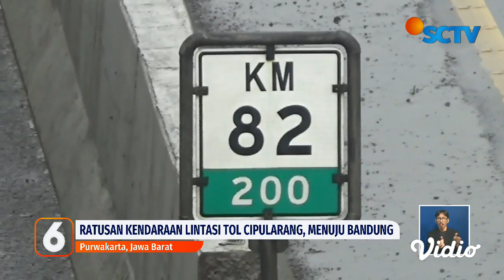Kemacetan Wisatawan Menuju Lembang Sepanjang 3 Km, Rute Alternatif Punclut Padat | Liputan 6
Wisatawan terus berdatangan di kawasan Lembang, Jawa Barat. Sejak pagi, nyaris semua titik menuju Lembang macet. Di jalan gudang Kahuripan, antrian kendaraan mencapai tiga kilometer lebih. Rute alternatif, kawasan Punclut juga sama padatnya. Kebanyakan dari mereka, mobil berpelat Jakarta dan bus pariwisata, yang akan menuju lokasi wisata outdoor, seperti Tangkuban Perahu, Floating Market, dan Farmhouse.